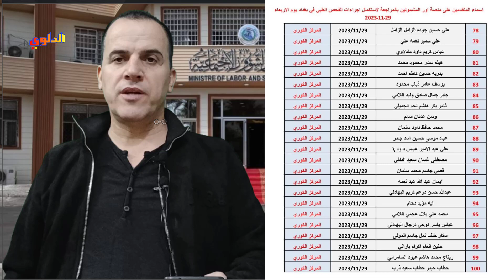تدعو رعاية الاحتياجات المتقدميين للشمول براتب المعين مراجعة الهيئه لاجراء الفحص تحياتي علي الدلوي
تدعو رعاية ذوي الحتياجات الخاصه في وزارة العمل المتقدميين الكترونيا للشمول براتب المعين المتفرغ مراجعة مقر الهيئه لاجراء الفحص الطبي يوم 2023/11/29 تحياتي الاعلامي علي الدلوي